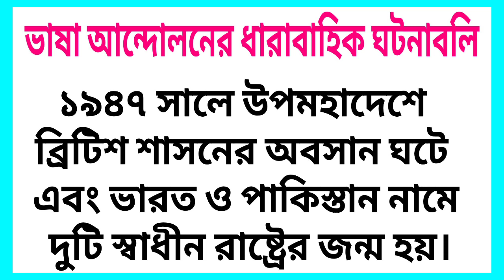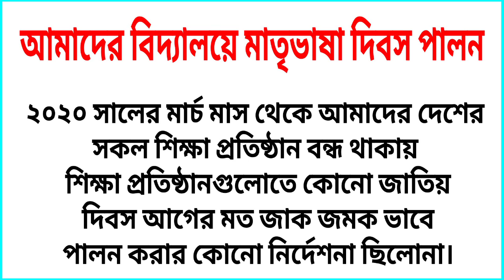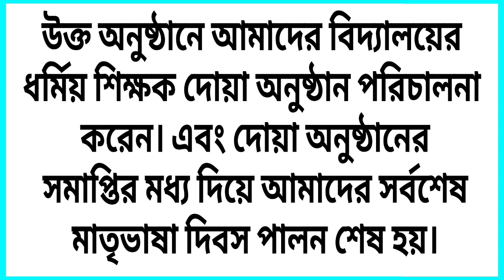Class 7 Assignment 2nd Week বাংলাদেশ ও বিশ্ব পরিচয়।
👉This is "Watch Anew" my YouTube chanel.The "Watch Anew" is a technology related YouTube chanel.The "Watch Anew" is about information & communication technology.Any one can be a technology expert to see my youtube videos.One can learn how to stay safe on online to see my chanel WatchAnew's videos.

👉Information  is a resource, information is power. The present age is the age of information technology. It has become almost impossible to imagine life without internet.

👉The whole world sees us as we sees the world online. Nowadays we spend a lot of time on the internet. We unknowingly share our important information where it is very risky.

👉As the world's population grows day by day, so does the scope of the Internet. Digital technology is making life easier.

👉So it is very important to know about technology and gain skills in its use. And to help you in this work, I always upload videos related to technology in my channel. I hope you will benefit from this small effort of mine.